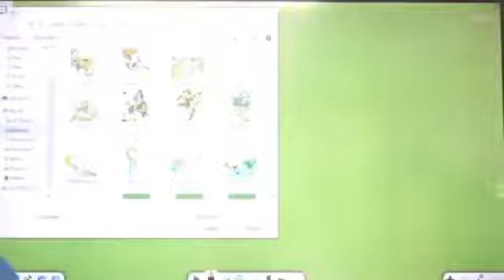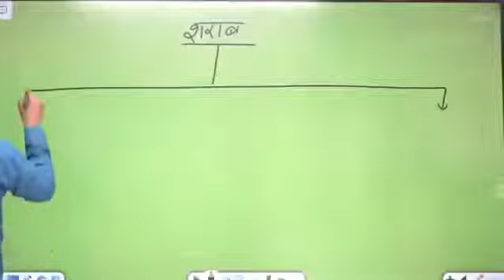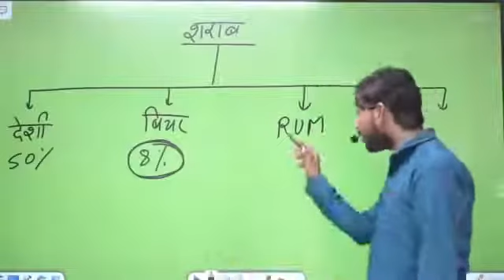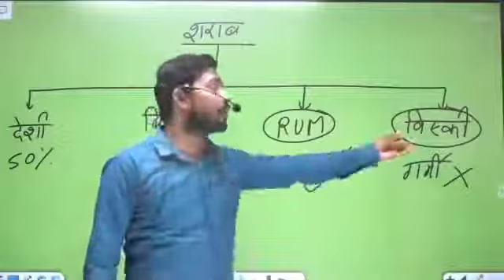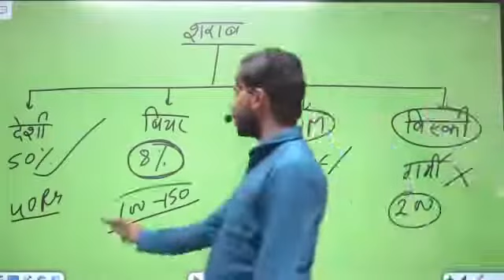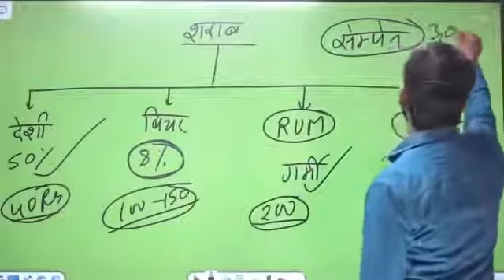15 January 2022